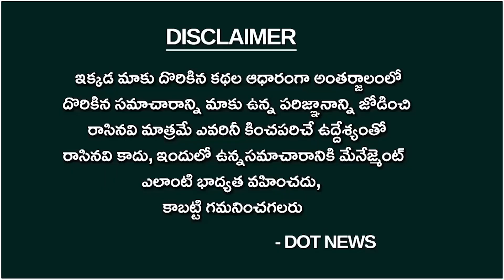ఆళ్లగడ్డలోజనసేనకు నో ఎంట్రీ బోర్డు పెట్టిన అఖిల ప్రియ ఏ బిడ్డా ఆళ్లగడ్డ నా అడ్డ | akhila | Dot News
ఆళ్లగడ్డలోజనసేనకు నో ఎంట్రీ బోర్డు పెట్టిన అఖిల ప్రియ ఏ బిడ్డా ఆళ్లగడ్డ నా అడ్డ | akhila priya | pavan kalyan | chandrababu | kodali nani | Dot News